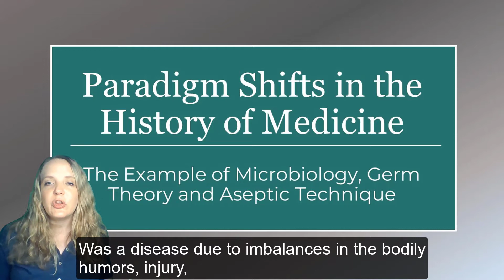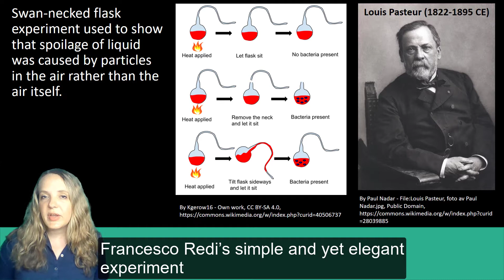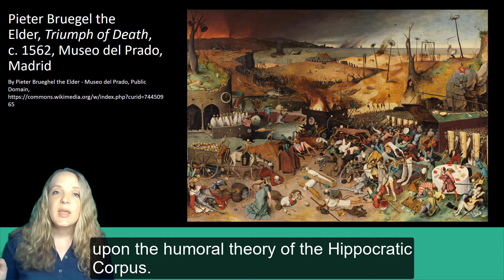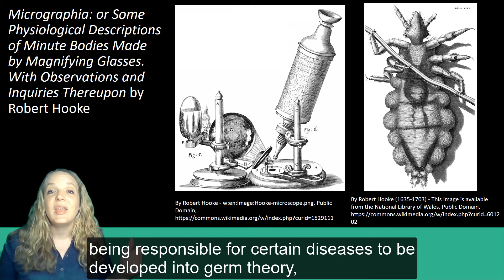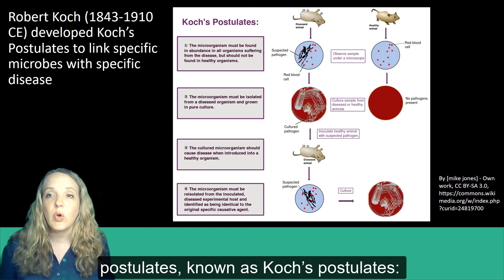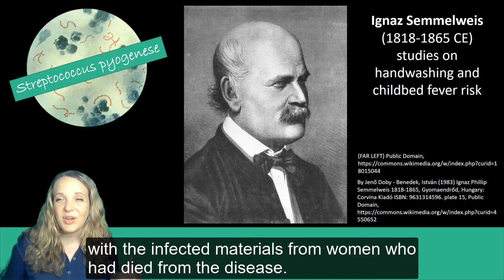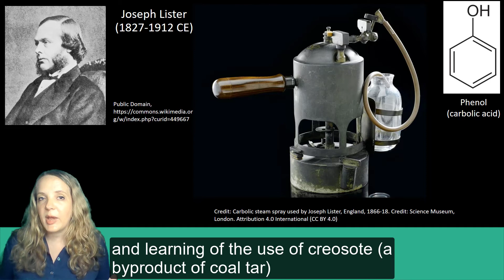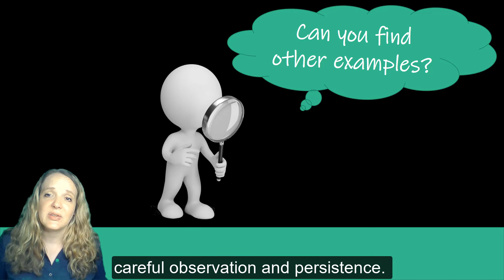Paradigm Shifts in the History of Medicine: Microbiology, Germ Theory & Aseptic Technique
The history of medical advancement is marked by bursts of revolutionary changes in how humans have altered in perceptions of the natural world. In many cases, these changes were noted with the emergence of new theories and the annulment of others. Everything from the causation of disease to therapeutic strategies were points of debate and change. In this lesson, we review major paradigm shifts in the field of microbiology and infectious disease.
This is a mini-lesson for the Botanical Medicine and Health course developed and taught by Dr. Cassandra Quave at Emory University in the Center for the Study of Human Health.